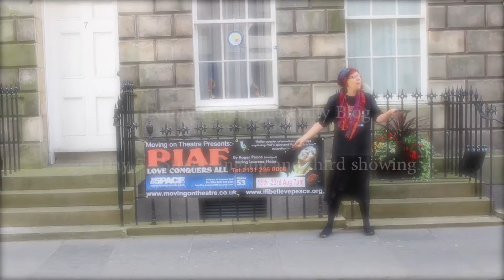Edinburgh Fringe Daily Blog #5 - Street singing and third showing